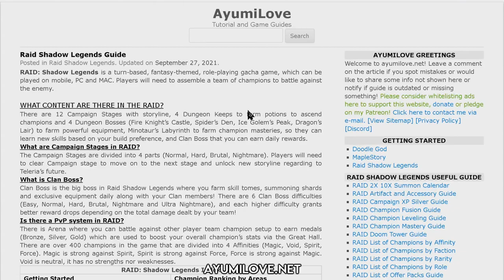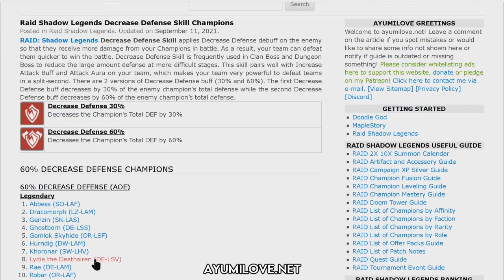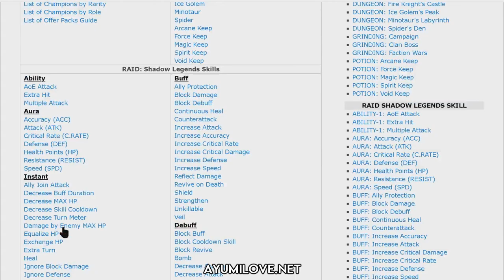Spider 20 Speed Run Team Guide (Coldheart & Renegade) | Raid Shadow Legends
Hi everyone! In this video, I show you how to build a Spider 20 speed run team using Coldheart for Spider's Den Boss raid to farm accessories (ring, amulet and banner) for your champions using 2 Coldheart, 1 Renegade, 1 Decrease Defense Champion and 1 Tanker/Protector.

Coldheart is one of the best rare champions for Spider Team as her Heartseeker (A3 Skill) can deal massive amount of damage to the boss while decreasing 100% of their Turn Meter simultaneously!

Renegade is here to reduce the skill cooldown of all allies to re-perform their ultimate skill quickly. You do not need to have her booked at all and masteries too, which makes it easy to re-create this team for mid-late game players.

Watch the video to learn more about how to beat Spider 20 using specific stats on artifacts and masteries on the champions!

00:00 Triple Event Rush
01:49 Coldheart Overview
02:45 Spider Team Setup
04:42 Renegade Build
05:15 Armina Build
08:58 Miscreated Monster Build
11:43 1st Coldheart Build
16:18 2nd Coldheart Build
17:41 Team Sequence
18:20 Battle Explanation
21:02 Full Auto Battle
22:20 Champion Alternatives
23:57 Website Skill List
26:02 Ending Notes